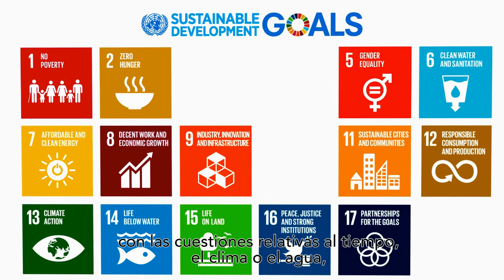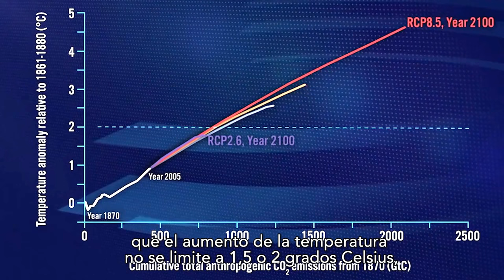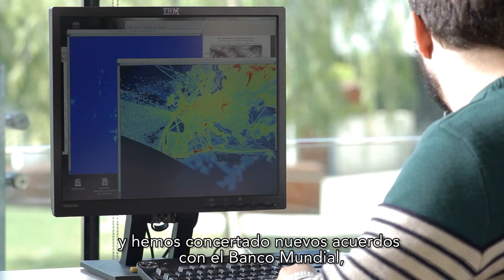Message on the occasion of World Meteorological Day 2018 (Spanish)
by Petteri Taalas, Secretary General of WMO - Español (ES)